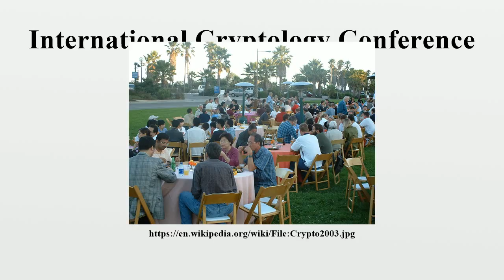International Cryptology Conference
CRYPTO, the International Cryptology Conference, is one of the largest academic conferences in cryptography and cryptanalysis.It is organized by the International Association for Cryptologic Research (IACR), and it is held yearly in August in Santa Barbara, California at the University of California, Santa Barbara.

Image-Copyright-Info